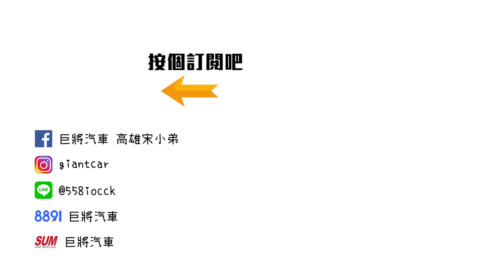【中古車值多少】2012 BMW M5，八年虧五百萬的車，絕對沒再跟大家客氣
製作-人魚
企劃-人魚
腳本-幾摳
攝影-人魚、幾摳
後製-人魚、飛藏